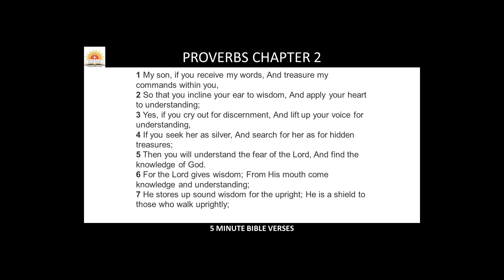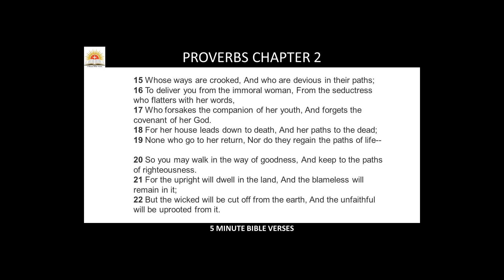Holy Bible - Proverbs Chapter 2 Audio Reading NKJV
The Book of PROVERBS: Chapter 2 - Full Narration, Complete, Dramatized Audio - Audio Bible English Contemporary Drama Version - Old Testament.  A chapter by chapter and verse by verse reading of Proverbs. New King James Version.